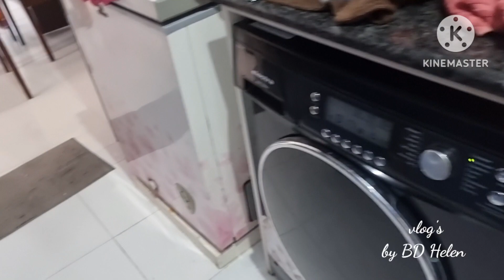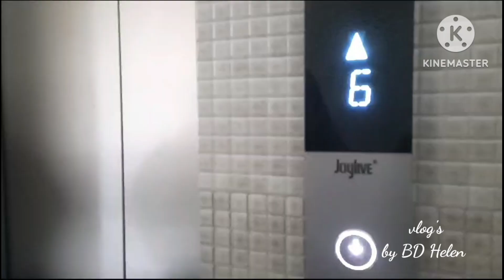Daily vlog⭐হযরত শাহজালাল(র:)এর মাজার জিয়ারত||ঘর গুছিয়ে রান্না সাথে স্পেশাল ভালোবাসা❤️